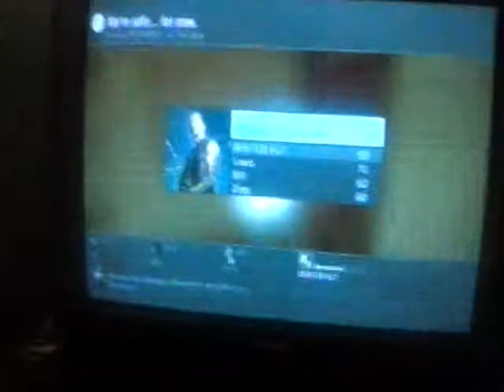Lets play left 4 dead part 2 solo with toby h